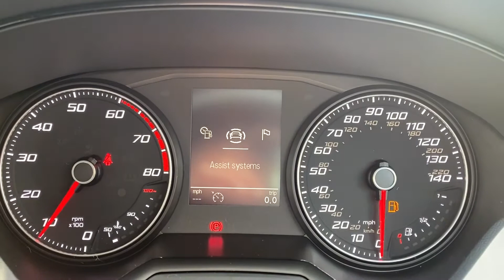37255 - SEAT ARONA - RED